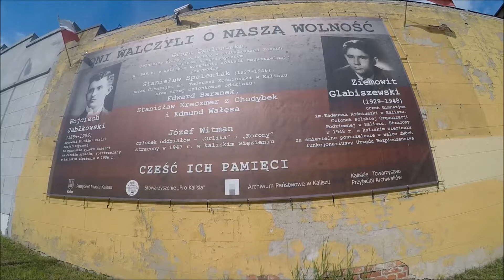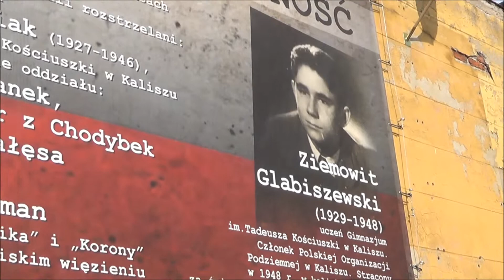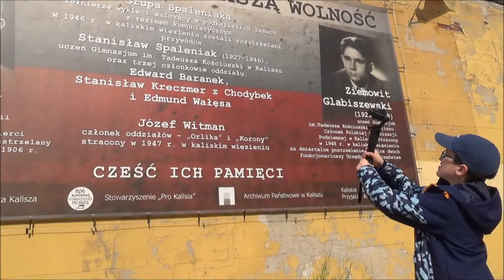Straceni w kaliskim więzieniu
Film zrealizowany w ramach konkursu "Ad fontes" 2019. Konkurs organizowany jest przez Archiwum Państwowe w Kaliszu.

Zaprezentowane zostały sylwetki ofiar politycznych straconych w więzieniu w Kaliszu.

Autor: Wiktor Pior

Źródła: "Więzienie kaliskie 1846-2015", Archiwum Państwowe w Kaliszu, Kalisz 2016